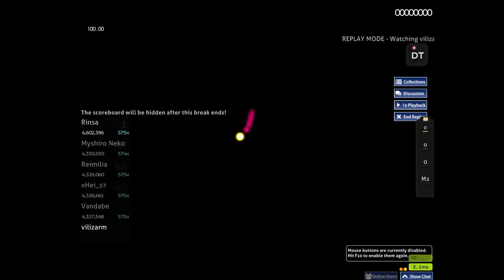Legend of Millenium [Anxient's Hard] +DT, x1 miss, 5*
I will fc this I swear